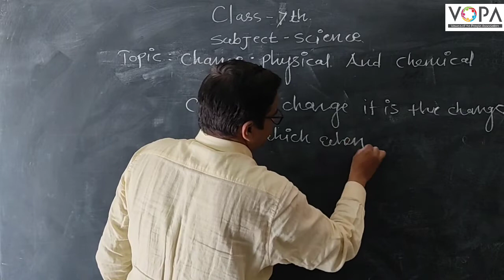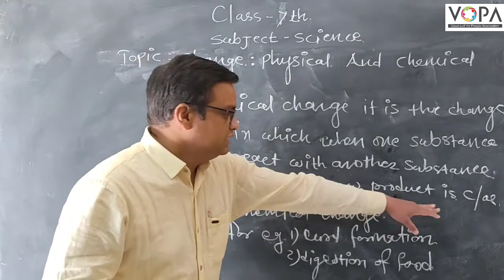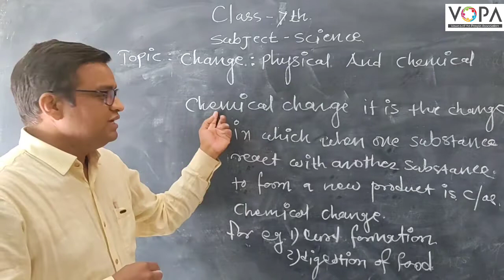7th | Science | Changes – Physical and Chemical | V3 | Definition | V-School